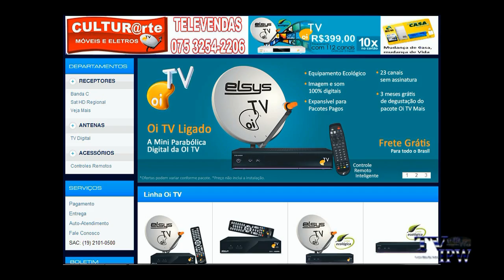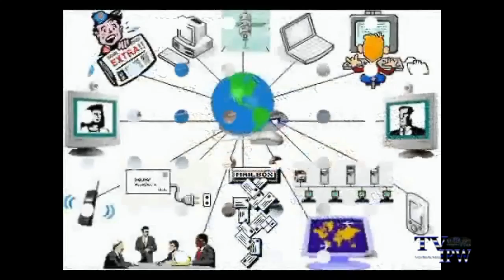CONECT ESPORTE V EDIÇÃO 2014 pela tv ipw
cobertura campeonato ipiraense 2014, campeonato baiano 2014 e copa do nordeste 2014... ...tv ipw